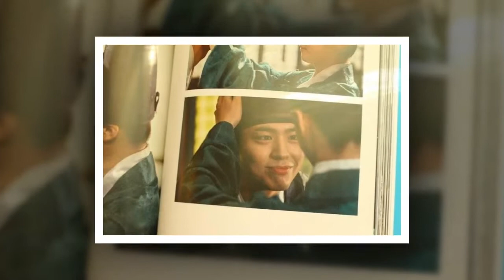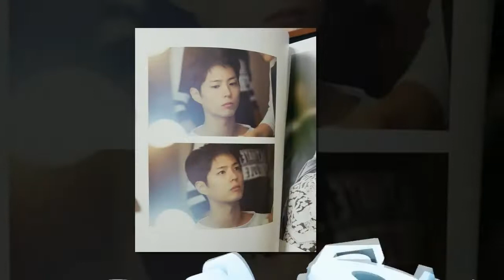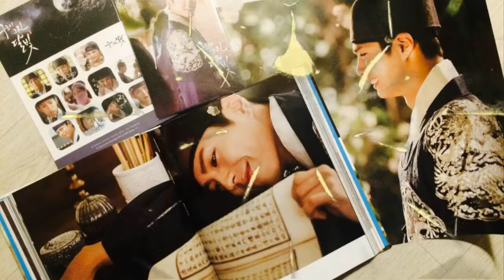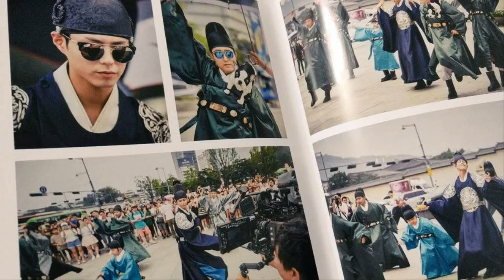[2018.07.09] parkbogum Song Hye Jo park park sword related news update park sword new